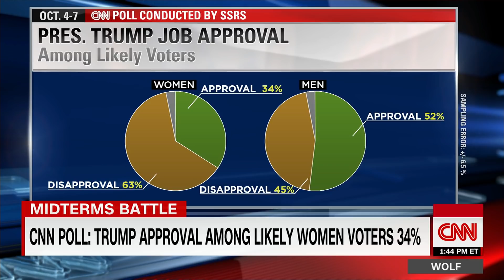CNN poll: Democrats maintain a strong 2018 lead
Four weeks out from Election Day, Democrats remain well ahead of Republicans in a generic ballot matchup, with 54% of likely voters saying they support the Democrat in their district and 41% backing a Republican, according to a CNN poll conducted by SSRS. CNN's John King reports.